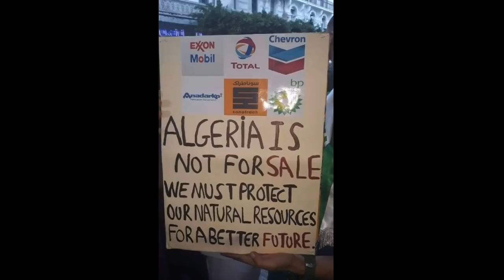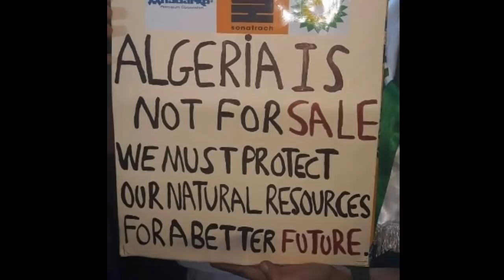Algérie: quelle stratégie pour accélérer le départ du régime !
→Vous trouverez ci-dessous d’autres vidéos qui peuvent vous intéresser :
• Départ de Gaïd Salah, était-ce un ballon-sonde?
• Algérie: se dirige-t-on vers l'annulation de l'élection présidentielle?
• Les deux preuves qui confirment que Tebboune est le candidat du système :
• Qui est cet adjudant-chef qui mène les généraux algériens par le bout du nez ?!!
• Boumediène Sid Lakhdar : comment bâtir la liberté des algériens :
• Autre affaire à sonatrach: Le faux agent et sa belle empochent 580 Millions !
• Algérie: quand est-ce- que les civils gouverneront le pay?
• Algérie, un possible retrait en douceur de Gaïd Salah :
• Roulette russe pour l'avenir de l'algérie !!!
C’est une stratégie de dupes et ni Poutine ni le peuple ne sont disposés à gober un tel mensonge. Poutine, pour avoir été offusqué de la braderie des hydrocarbures au camp occidental, en déterrant la loi sur les hydrocarbures de 2005, pour acheter son silence, et certainement d’avoir compris que le numéro de Bensalah n’était qu’une tentative de corruption à son adresse, pour de futures accords et marchés bilatéraux en contrepartie d’un soutien à son tour de ce plan ...